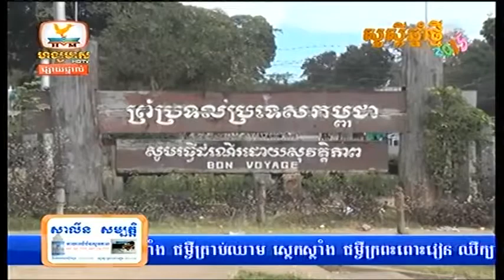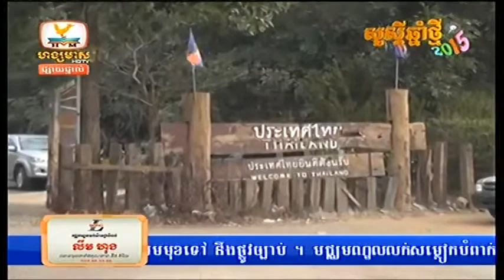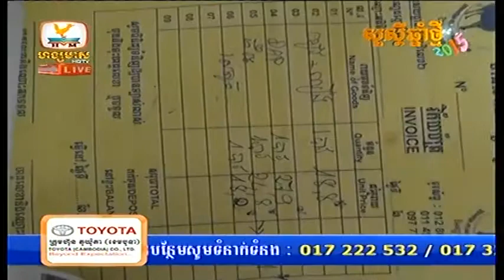Hang Meas HDTV | 29-Dec-2014, Part 01 | Express News Morning | Khmer News